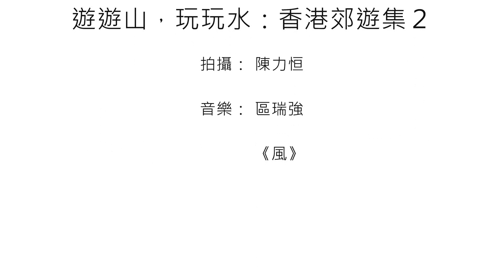遊遊山，玩玩水：香港郊遊集２ Hong Kong Countrysides 2